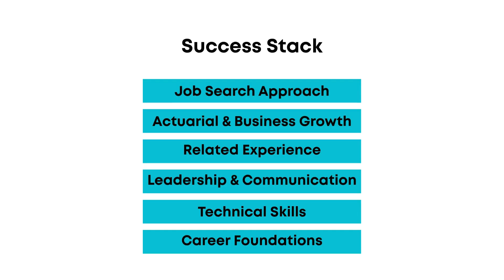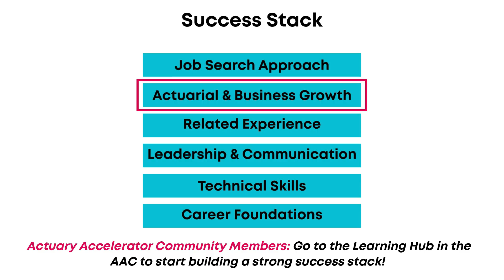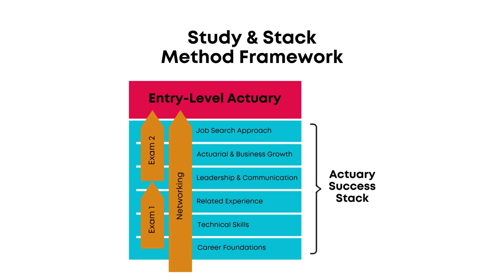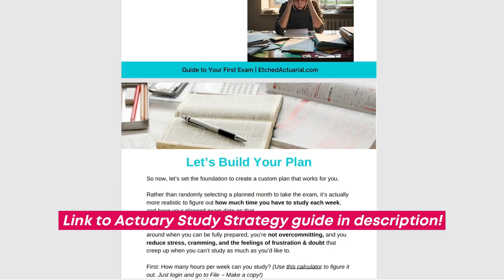Doubting If You're Cut Out to Be an Actuary? Here's the Truth!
If you’ve ever caught yourself wondering “Am I too old?” “Am I smart enough?” or “How do I even start?” This video is for YOU!

You’ll get answers to the 3 questions almost every actuary-curious person has:
 • How can you get your first actuarial internship or job (even with no experience)?
 • How do you balance exam prep with school, work, or family?
 • Is it really possible for you to become an actuary if you’re starting late, have a low GPA, or other setbacks?

Plus, you’ll learn how to start building your own Success Stack, aka all the non-exam qualifications employers expect you to have, so you can become an in-demand actuarial candidate and get hired fast. And yes, it works even if you’re not the typical actuarial science grad!

✅ If you want help building a REALISTIC study plan and figuring out how exams fit into your life, grab the Study Strategy Guide! It goes over all the nitty gritty details about preparing for your first exam, so you’re more likely to pass on the first try.

This video is designed to help aspiring actuaries (aka future actuaries) break into the actuarial career.